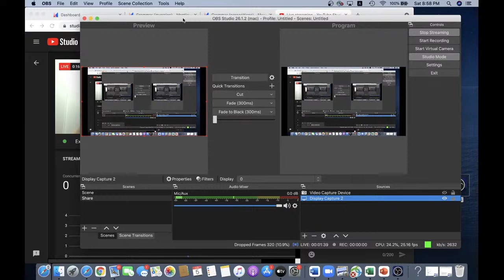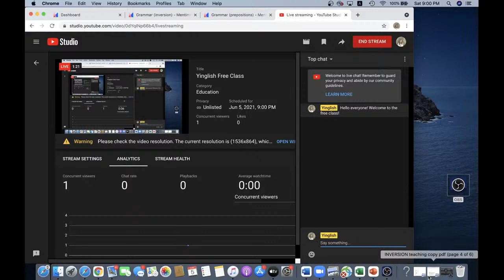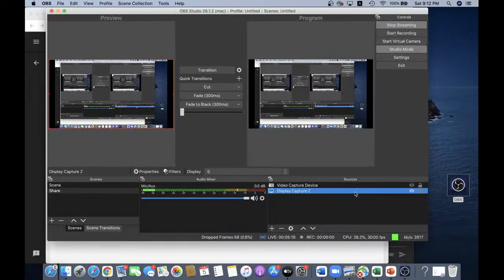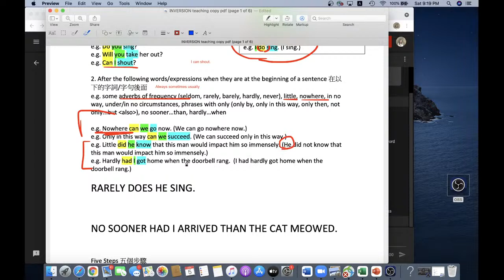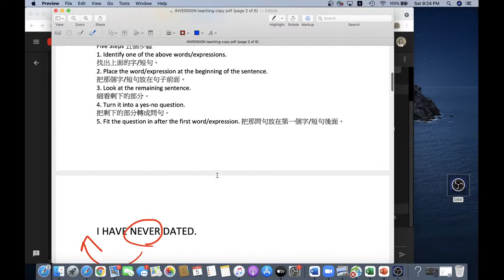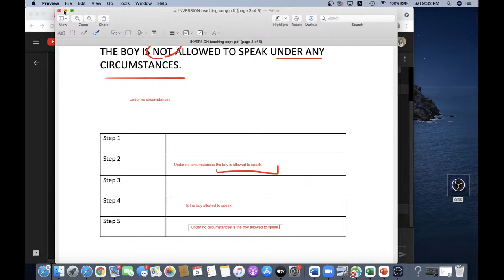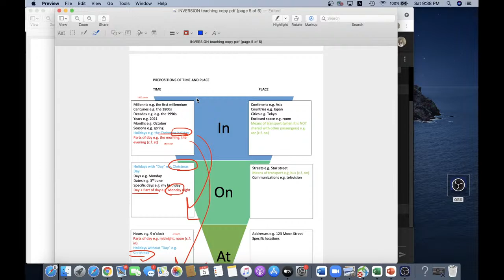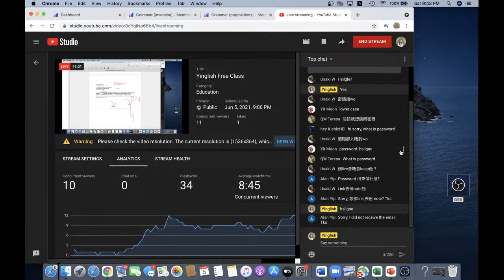Yinglish Free Class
Thank you for joining the free class organised by Yinglish.  Enjoy!  Have fun learning!